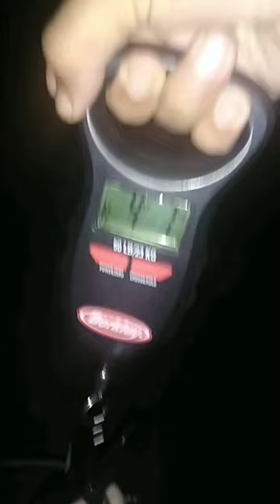Channel Catfish anyone?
a Big Channel Catfish from the irrigation canals in Corcoran CA